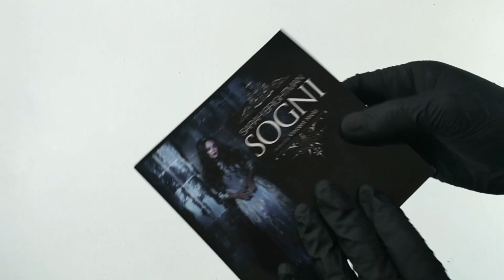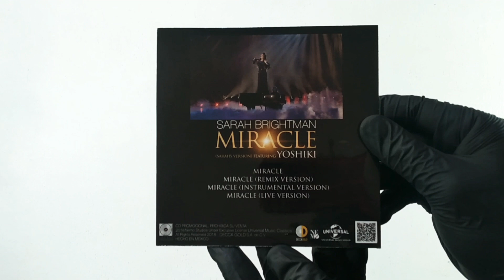Sarah Brightman Hymn, Sogni & Miracle Singles UNOFFICIAL | FAN MADE Unboxing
Unofficial | Fan Made | Not For Sale